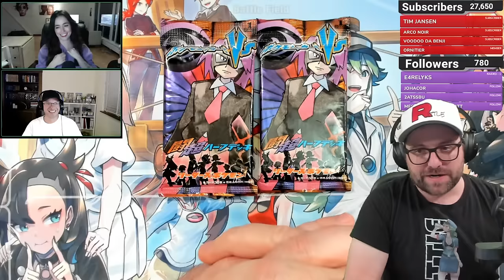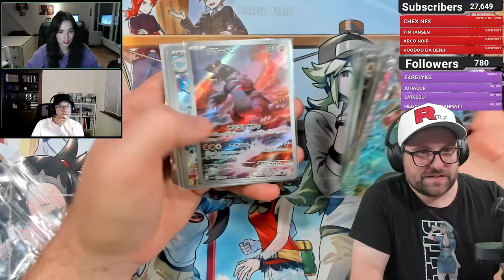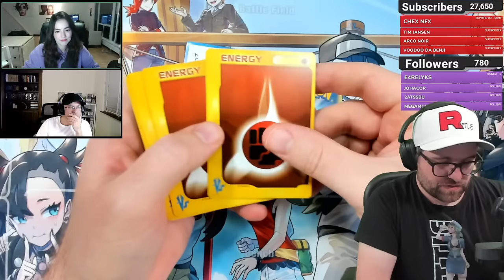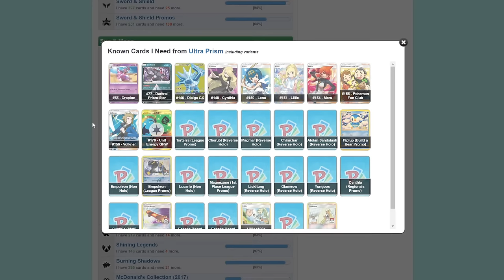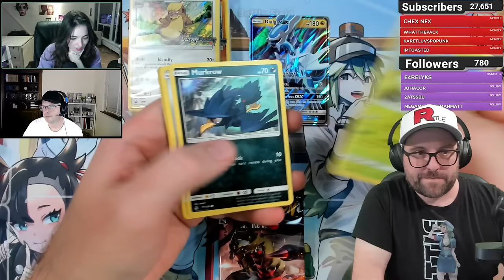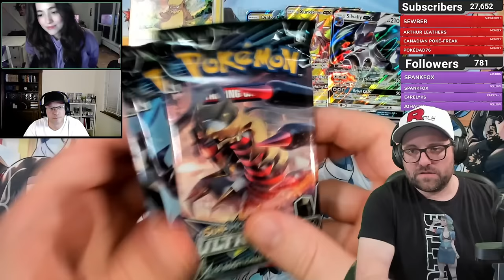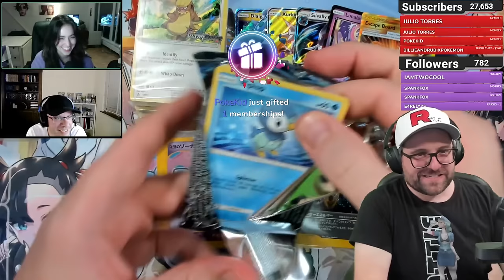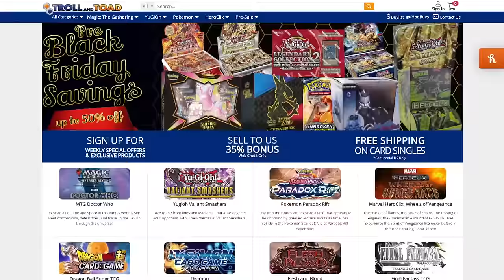Pokemon VS Series Packs, Ultra Prism Lillie Hunt & Japan Haul Stream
Beer Villain Stickers

Buying singles?

-Recording Equipment-